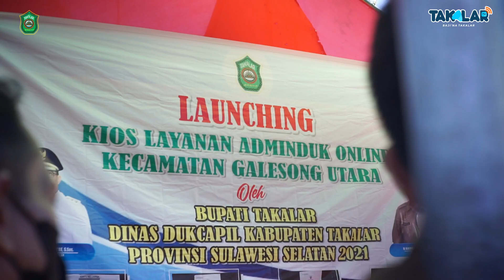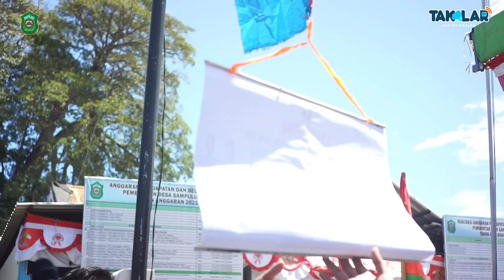Inovasi Bupati Takalar, Pertama di Sulawesi Selatan, Kios Layanan Adminduk Online Galesong Utara